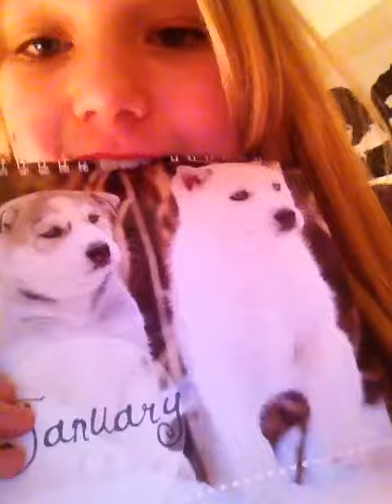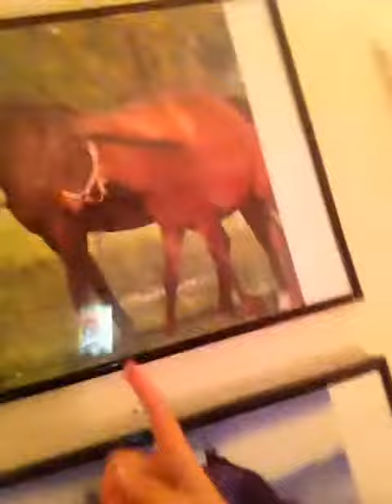January 29, 2016